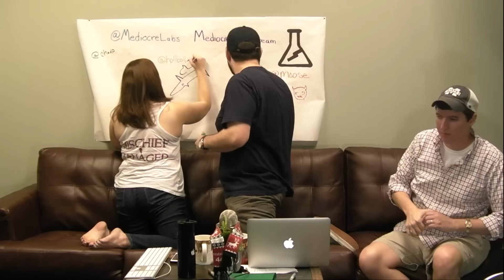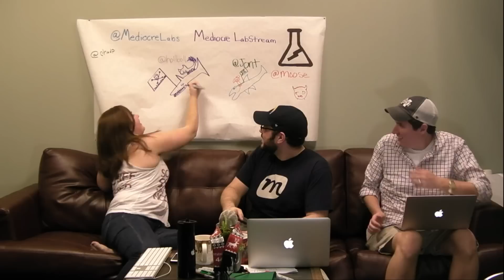Mediocre LabStream 4 Recording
Couldn't catch the LabStream live? Watch this!